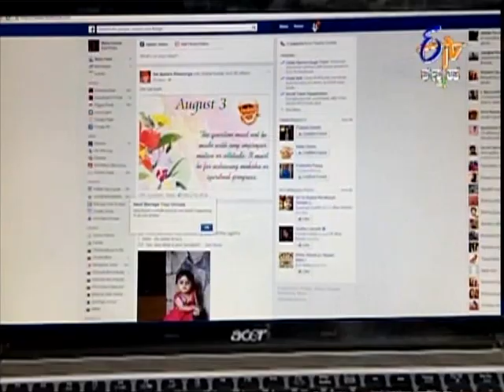Yashode - ಯಶೋದೆ - 5th August 2014 - Full Episode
Aditya calls Yashode and inquires about Sharades health. Sharadamma and Yashode offer pooja at Aditya's place as per the directions of Somaji. When Somaji informs about Aditya and Yashode's wedding, Aditya's mother gets angry on him. Aditya takes permission of Sharada to take Yashode for the dinner. Swarna, Saakshi and Ramya plans for Aditya and Yashode's wedding.

Yashode is the tale of a hidden truth of a poignant past that unfolds between a single mother Yashoda and her daughter Nithya. This is for the first time that such a relationship with an intriguing dynamic to it is being featured on Kannada television. Yashoda and Nithya share a deep, precious relationship that would be brought out in the most eloquent of ways.